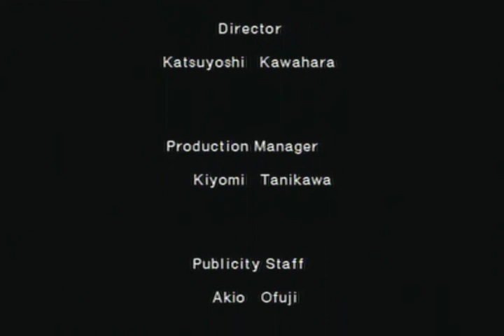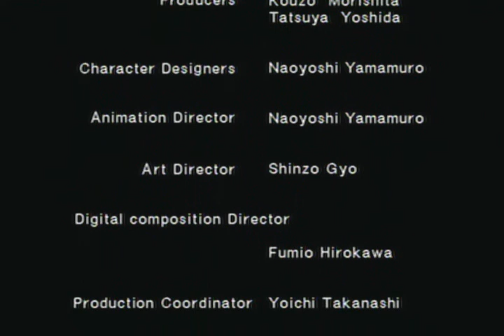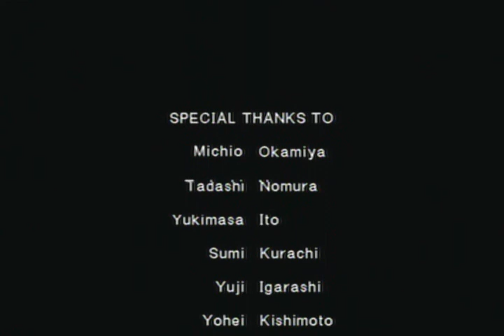Chrono Trigger Ending #10 Dino Age (Part 3 of 3)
This is another ending obtained during the new game plus version of the game.  This endings window begins after you defeat Magus in 600AD and closes after you defeat Azala in 65,000,000 BC.

When the credits roll you will see a duplication of the scenes at the beginning of the game up to the millennium fair and all of the people will be replaced with reptites.